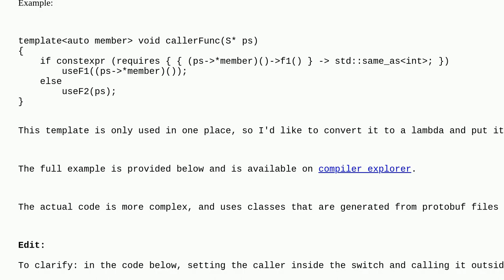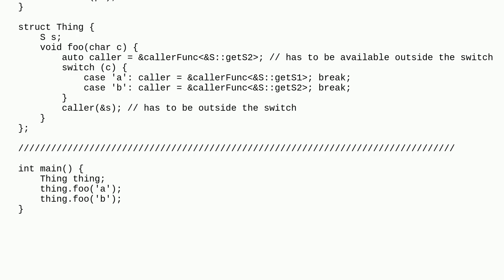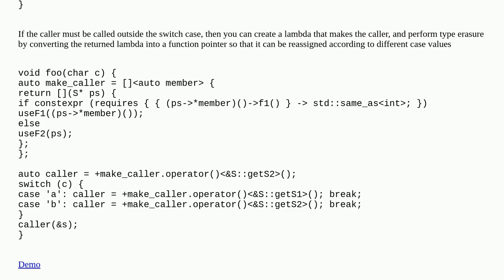C++20 converting a function template to generic lambda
A special thanks goes out to the community

  lambda templates c++20 c++